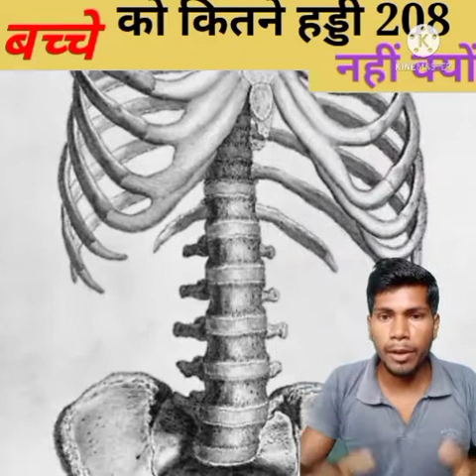मनुष्य का वजन 1 दिन में कब घटता है बढ़ता जाने one de weight increase decrease/fact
Thanks for_____________________
____________________chandan Kushwaha